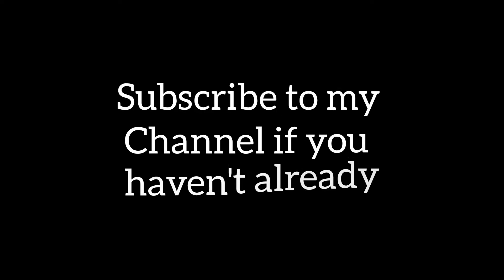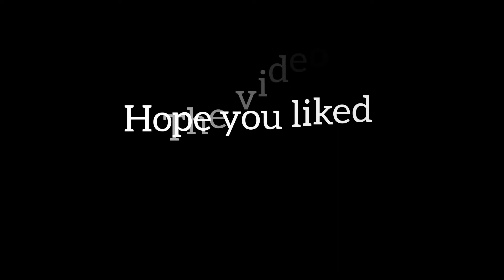what type of content is this!!!!! . vlog 93